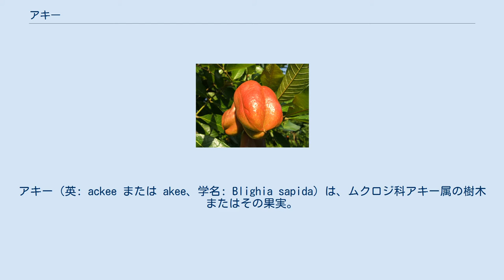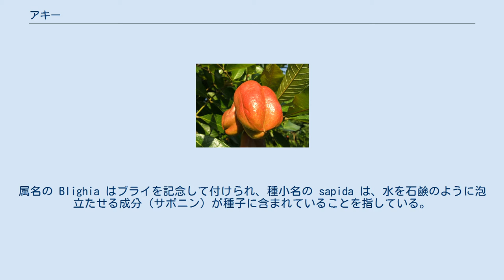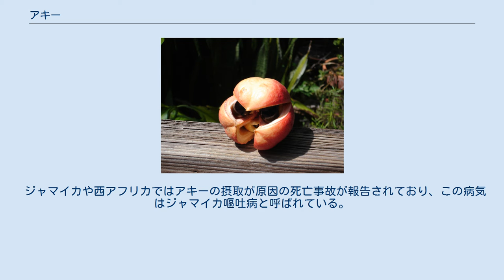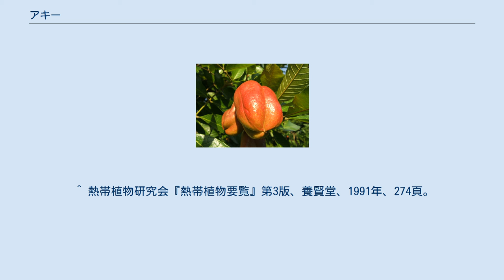アキー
アキー（英: ackee または akee、学名: Blighia sapida）は、ムクロジ科アキー属の樹木またはその果実。
ジャマイカの食文化に重要な果実である。
 熱帯西アフリカ象牙海岸および黄金海岸の森林に原産、常緑樹で高さは15mにまでなる。
小さな緑がかった花の長い総状花序に続き、赤または黄、橙色の果実は内部が3裂片に分かれており、それぞれに5-10cmの長さで光沢のある黒く丸い種子と黄色の果肉（仮種皮）が入っている。
熟れると自然に裂開し、多肉質の仮種皮の先端に付いた種子が露わになる。
 1770年代に奴隷船によって西アフリカからジャマイカにもたらされたと考えられている。
1793年、イギリス海軍の士官ウィリアム・ブライによってヨーロッパに紹介された。
属名の Blighia はブライを記念して付けられ、種小名の sapida は、水を石鹸のように泡立たせる成分（サポニン）が種子に含まれていることを指している。
 原産地の西アフリカではほとんど食用にされず、移植されたジャマイカでのみ食べられる不思議な果実である。
果肉（仮種皮）を野菜のように調理して食される果実で、 味はフルーツの甘味が無く、クルミのように脂肪分のコクがある。
未熟の時は有毒で、外側の赤い皮が弾けると食べられるようになる。
ただし、完熟時でも果肉の下にある膜の部分は毒を含んでいるため、調理時に取り除かれる。
 ジャマイカではとても好まれる食材で、卵に似た黄色いアキーの果肉と塩漬けのタラを炒めた「アキー・アンド・ソルトフィッシュ」はジャマイカの国民食と言われている。
ジャマイカではアキーの缶詰が流通しており、 日本や北米などの地域でも一部のジャマイカ料理店で缶詰を調理したアキー料理を食べることが可能である。
 未熟のアキーには、高濃度のヒポグリシンというシクロプロパンを含むアミノ酸系の毒物が含まれている。
 原産地の西アフリカではアキーを漁の魚毒として利用している。
 人間がヒポグリシンを摂取すると痙攣、昏睡、致死性の脳症などを誘発し、最悪の場合は数時間で死亡する危険性がある。
 ジャマイカや西アフリカではアキーの摂取が原因の死亡事故が報告されており、この病気はジャマイカ嘔吐病と呼ばれている。
 過去にアメリカの厚生省にあたるFDAはアキーには健康上の問題が有るとして、米国内で流通していたアキーの缶詰を回収している。
 ^ 熱帯植物研究会『熱帯植物要覧』第3版、養賢堂、1991年、274頁。
 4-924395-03-X ^ a b c d e f g h i j k l m Santich, Bryant 2008, p. 96. ^ FDA報告資料（英語） Archived 2006年11月29日, at the Wayback Machine.